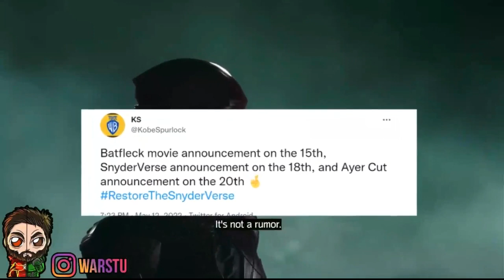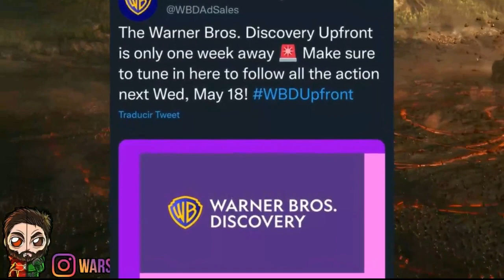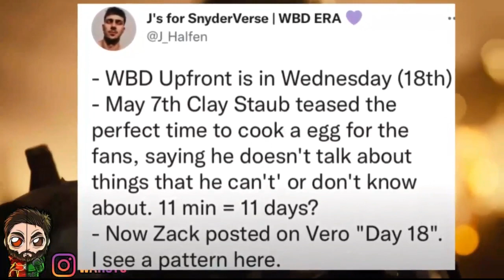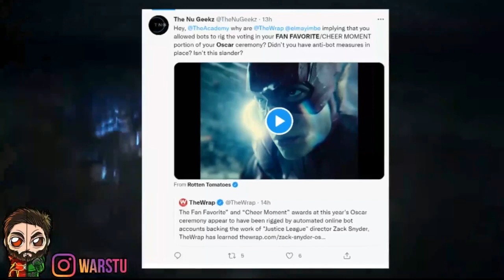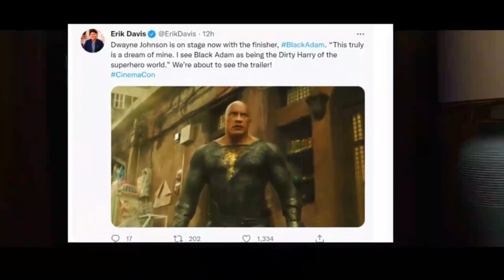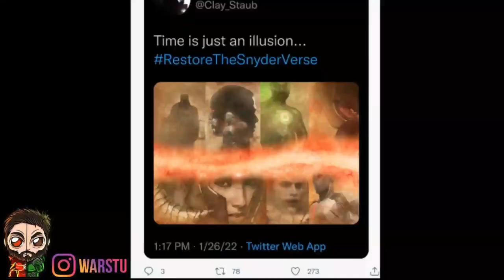WB Discovery RESTORING The SnyderVerse AT SDCC 2022 | Zack Snyder Justice League 2 Announcement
SnyderVerse RESTORED | WBD Rebooting Everything | The Flash Batfleck ENDING Scene REVEALED & More

►WBD Restoring The SnyderVerse At SDCC Comic Con 2022
►Zack Snyder's JUSTICE LEAGUE Announcement | SDCC 2022